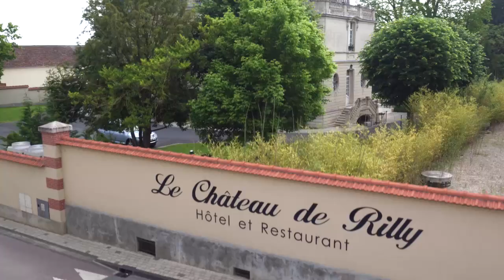Chateau de Rilly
Vidéo drone du Château de Rilly